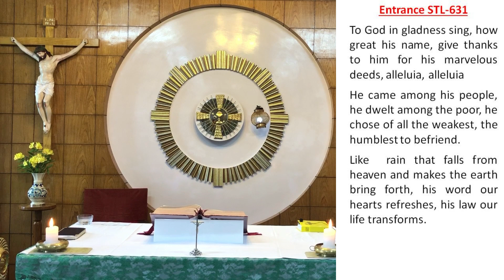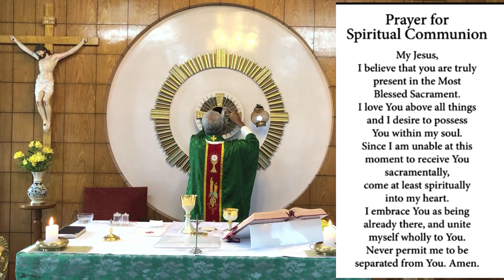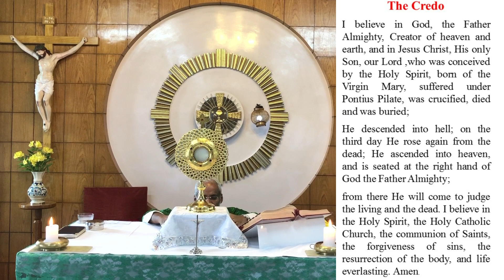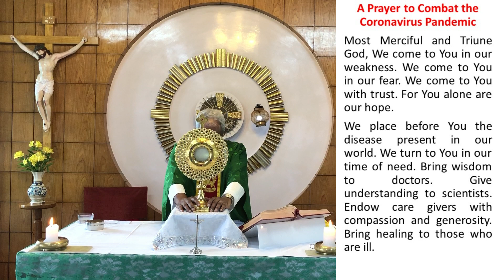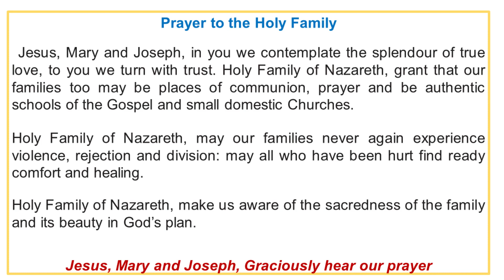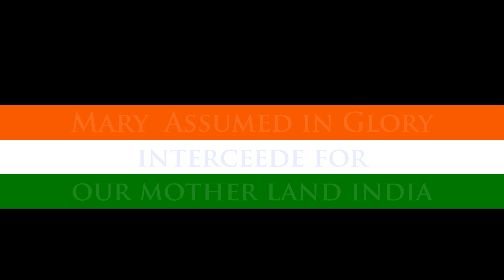DAILY MASS: Holy Eucharist, Adoration with Divine Mercy: TUESDAY, 25 August, 2020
First reading
2 Thessalonians 2:1-3,14-17

Stand firm and keep the traditions we have taught you

To turn, brothers, to the coming of our Lord Jesus Christ and how we shall all be gathered round him: please do not get excited too soon or alarmed by any prediction or rumour or any letter claiming to come from us, implying that the Day of the Lord has already arrived. Never let anyone deceive you in this way.
  Through the Good News that we brought God called you to this so that you should share the glory of our Lord Jesus Christ. Stand firm, then, brothers, and keep the traditions that we taught you, whether by word of mouth or by letter. May our Lord Jesus Christ himself, and God our Father who has given us his love and, through his grace, such inexhaustible comfort and such sure hope, comfort you and strengthen you in everything good that you do or say.

Responsorial Psalm

Psalm 95(96):10-13

The Lord comes to rule the earth.

Proclaim to the nations: ‘God is king.’
  The world he made firm in its place;
  he will judge the peoples in fairness.

Let the heavens rejoice and earth be glad,
  let the sea and all within it thunder praise,
let the land and all it bears rejoice,
  all the trees of the wood shout for joy
at the presence of the Lord for he comes,
  he comes to rule the earth.

With justice he will rule the world,
  he will judge the peoples with his truth.

Gospel Acclamation cf.Ac16:14

Alleluia, alleluia!

Open our heart, O Lord,
to accept the words of your Son.
Alleluia!

Gospel

Matthew 23:23-26

Clean the inside of the cup first, so that the outside may become clean

Jesus said: ‘Alas for you, scribes and Pharisees, you hypocrites! You who pay your tithe of mint and dill and cumin and have neglected the weightier matters of the Law – justice, mercy, good faith! These you should have practised, without neglecting the others. You blind guides! Straining out gnats and swallowing camels!
  ‘Alas for you, scribes and Pharisees, you hypocrites! You who clean the outside of cup and dish and leave the inside full of extortion and intemperance. Blind Pharisee! Clean the inside of cup and dish first so that the outside may become clean as well.’